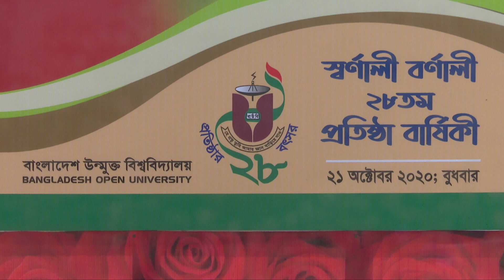২৮ তম প্রতিষ্ঠাবার্ষিকী-বাংলাদেশ উন্মুক্ত বিশ্ববিদ্যালয়- ২১ অক্টোবর-২০২০।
২৮ তম প্রতিষ্ঠাবার্ষিকী-বাংলাদেশ উন্মুক্ত বিশ্ববিদ্যালয়- ২১ অক্টোবর-২০২০